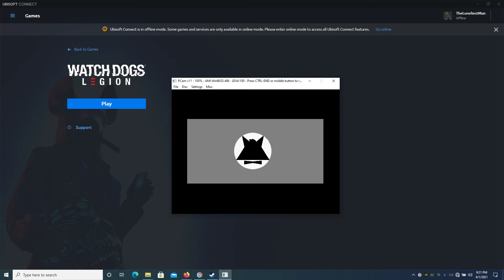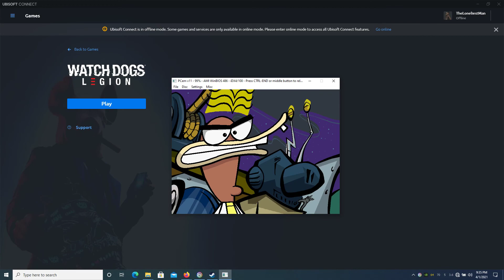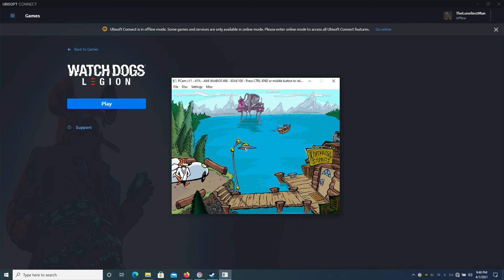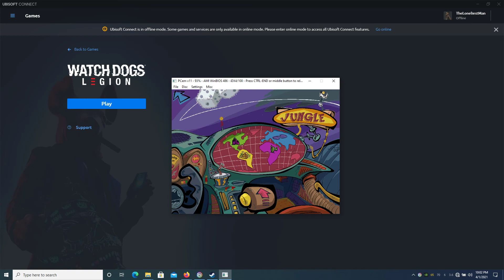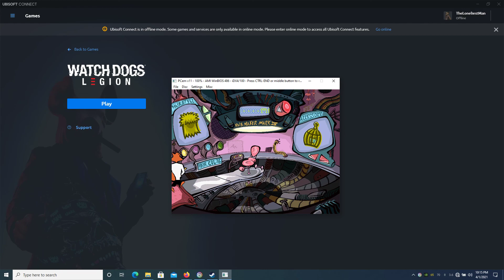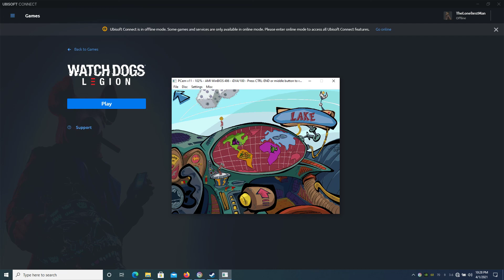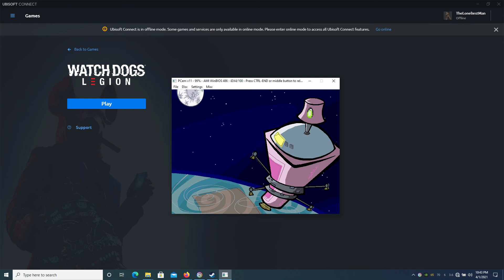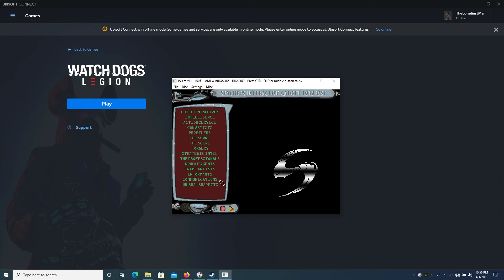Watch Dogs Legion 2021.04.01 - 21.21.06.24.mp4